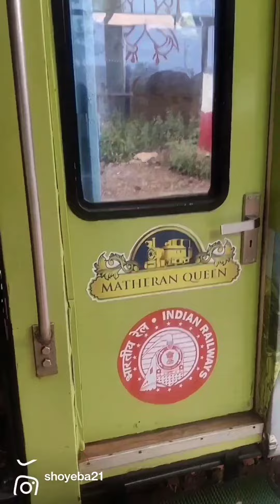Glimpse of Vista Dome ♥️ matheranhillstation must check out!